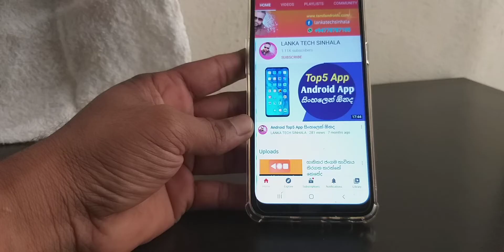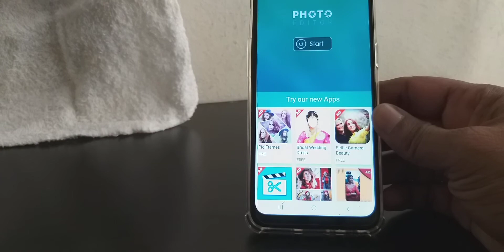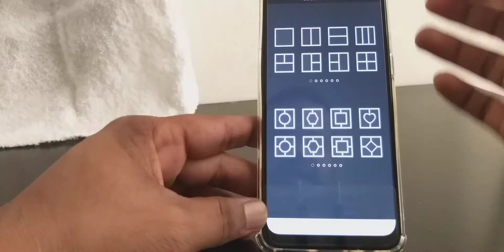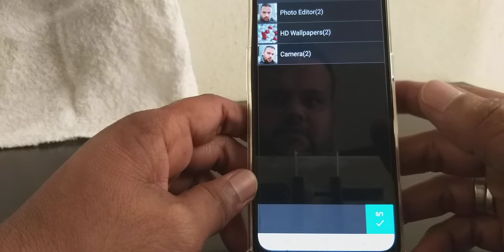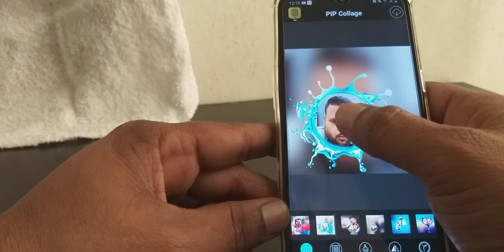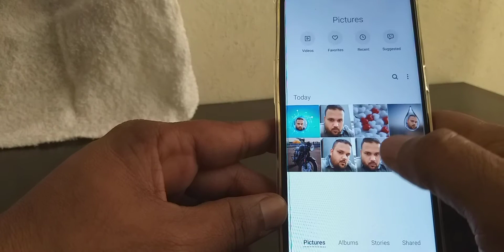සෙම්මා ඡායාරූප සංස්කරණය කරමු